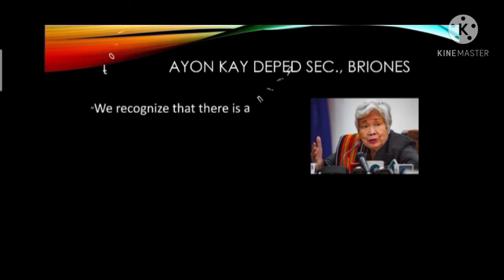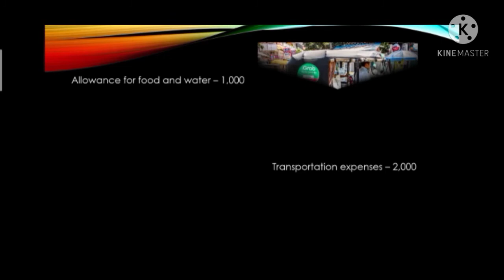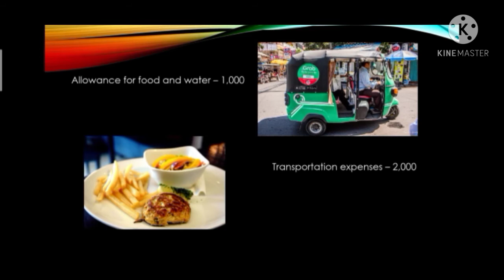NATIONAL ELECTIONS 2022: karagdagang kumpensasyon sa darating na 2022 Elections